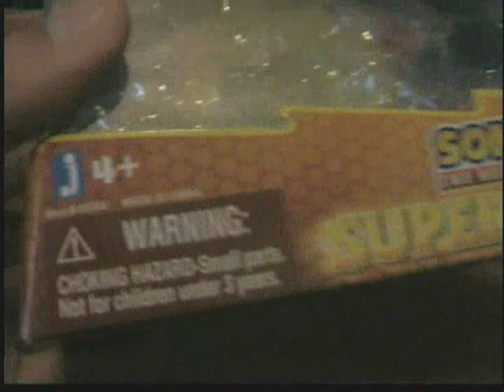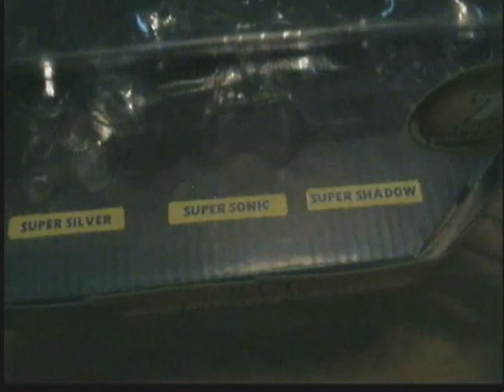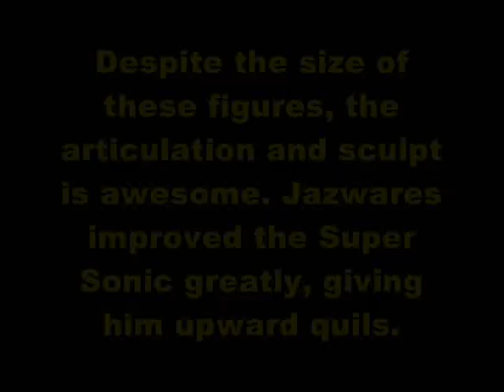Figure Review: Sonic the Hedgehog Super Pack (Jazwares)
I take a look at Super Sonic, Super Shadow, Super Silver, and all 7 Chaos Emeralds in my new review!

Awesome figure pack, a great collectible!